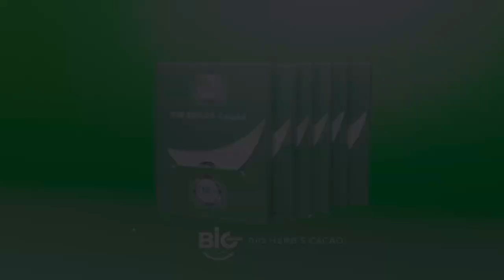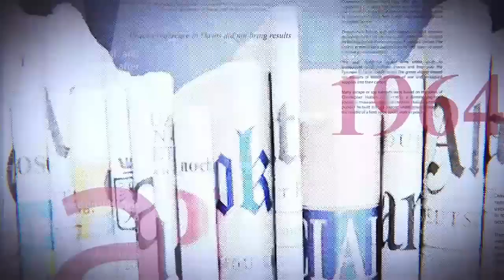GRANDE TRIBUNE |22.12.2022| ETHNIES HUTUS ET TUTSI : CONGOLAISES OU RWANDAISES ?